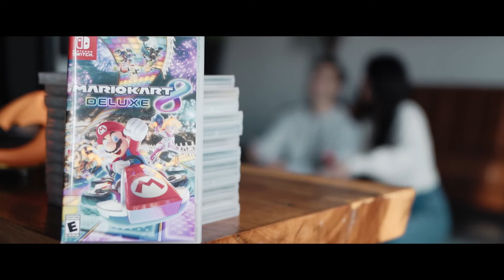Joker Dance and Classical Piano Song : A Perfect Match ❤️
Eric danced like a dandelion that flies away, here and there, but there will always be a place to be planted.

He danced as gravity pulled toward him, deep into his woman's arms. With his woman’s arms, Sinta, also wrapped beautifully, with the strains of the piano she played.

Sinta who doesn't seem as active as Eric, but when she starts to act, turns the silence into beautiful strains, able to anesthetize us during the pre-wedding shoot.

Sinta and Eric, may have different preferences but when they accompany each other what their partner likes, they become a sweet melody that we can watch. Likewise with Eric who really likes playing games and collecting hot toys, Sinta gently understands and supports what her partner likes, and they can enjoy spending time together. Like the universe supports, yes it's their time.